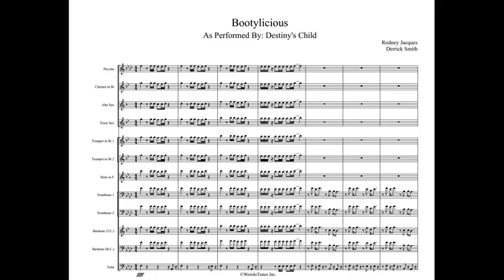Bootylicious Full Display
Arrangement Type: Dance Tune

Artist: Destiny's Child

HUmanWeirdo Productions